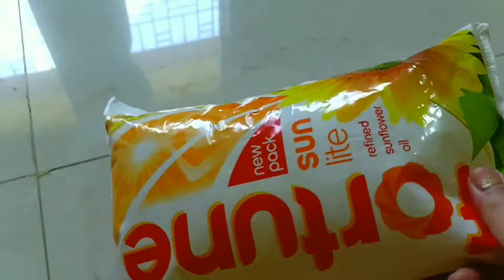Aneke Bole Vanga Kach Barite Rakha Thik Na/ Kintu Ki Korbo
Hello friends
Video Description:
Daily Life
Cooking